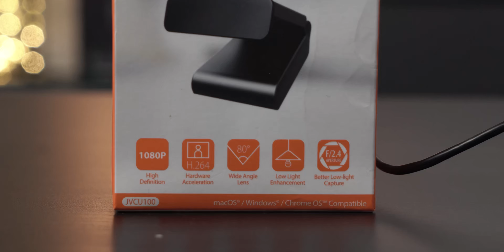Webcam Bagus Yang Wajib Di Beli Saat WFH ! Review J5Create JVCU100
Laptop yang digunakan Nixia untuk uji coba Webcam "HP ENVY 13 X360 "

Host by :
NIXIA | @nixia